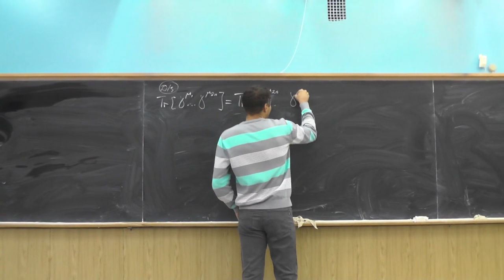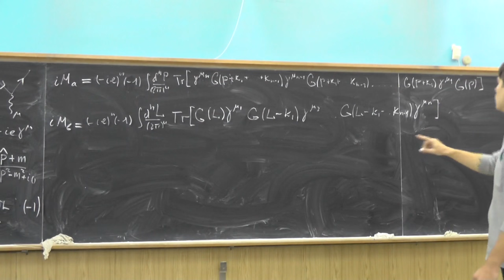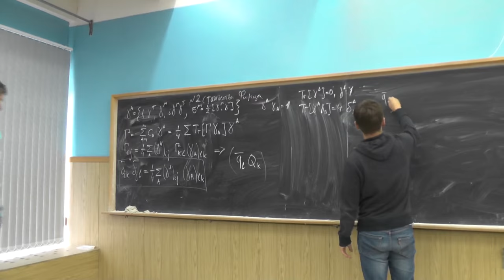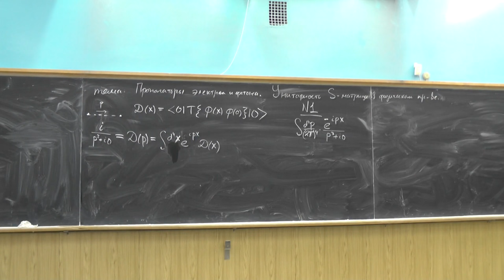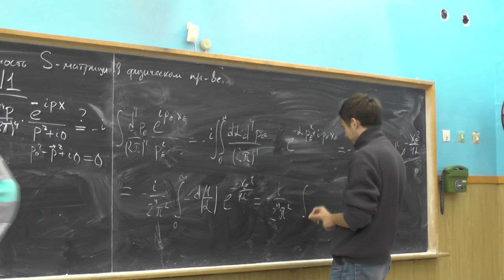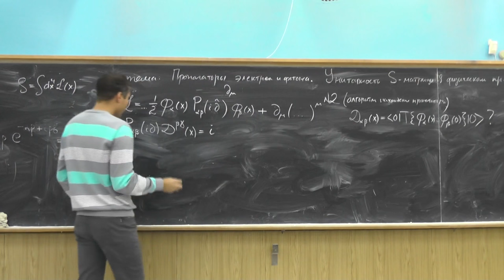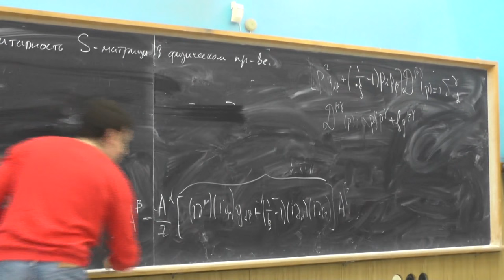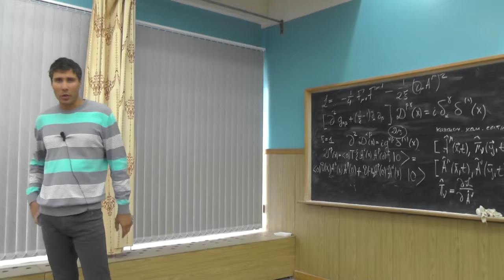Квантовая электродинамика. А.В. Резниченко. Семинар 2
Задача: доказать соотношение Tr[γμ1γμ2... γμN]= Tr[γμNγμN-1... γμ1].
Доказательство теоремы Фарри в КЭД: сокращение вкладов от фермионных петель с нечетным числом фотонных концов. Связь с C-инвариантностью квантовой электродинамики. C-четность фотона.
Вывод тождеств Фирца из соотношения полноты для γ-матриц.
Пропагаторы бозонных и фермионных полей.
Нахождение пропагатора свободного безмассового скалярного поля в координатном представлении: α-параметризация знаменателей, виковский поворот, асимптотика массивного пропагатора при малых x.
Общий алгоритм нахождения (бозонных) пропагаторов исходя из лагранжиана теории на примере вывода свободного пропагатора фотона в ковариантной ξ - калибровке. Пропагаторы как функции Грина для дифференциальных операторов, входящих в уравнение движения поля.